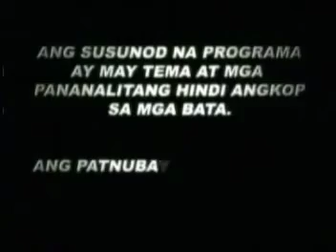Tomay 2 Paste Opening